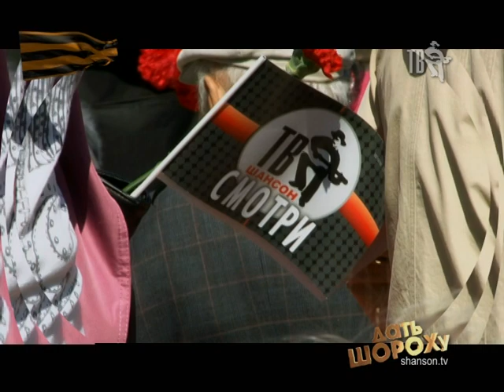Дети о празднике ДЕНЬ ПОБЕДЫ...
70 ЛЕТ ВЕЛИКОЙ ПОБЕДЕ.

На дворе 2015 год, будущее за теми, кто сейчас ходит в школу. Но понимают ли дети, что это будущее у них есть благодаря тем, кто 70 лет назад спас мир от страшного врага?

В рубрике ДАТЬ ШОРОХу мы спросили у представителей молодого поколения, что они думают о Великой Отечественной Войне, что помнят, и что бы хотели пожелать ветеранам.